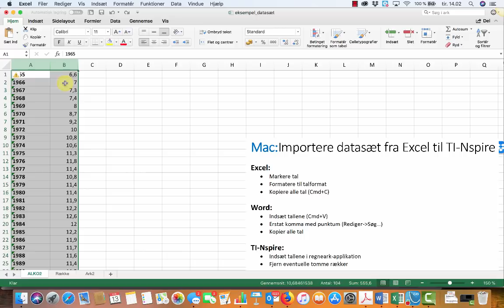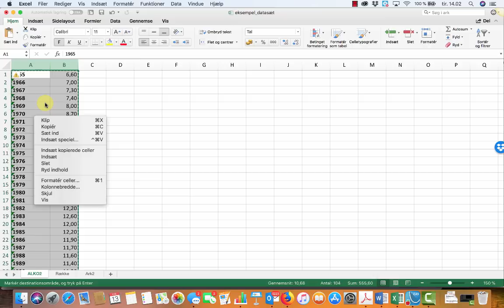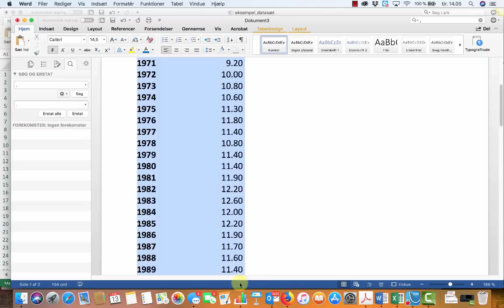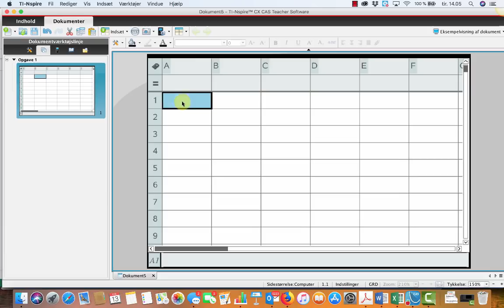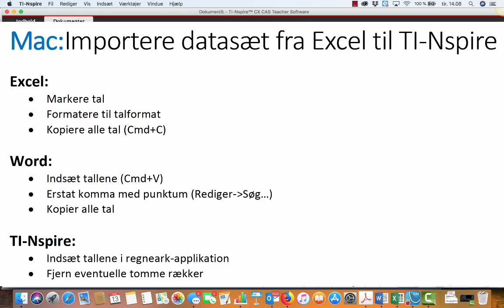Mac: importere datasæt fra Excel til TI-Nspire vis Word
Viser hvordan man kan importere et datasæt fra Excel til TI-Nspire
1) Formater data til tal i Excel
2) Kopiere tallene over i Word
3) Søg & erstat komma med punktum
4) Kopier over i TI-Nspire, lister og regneark
5) Hvis der er tomme rækker: sortér data